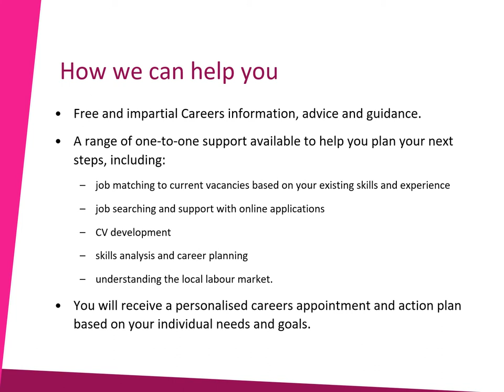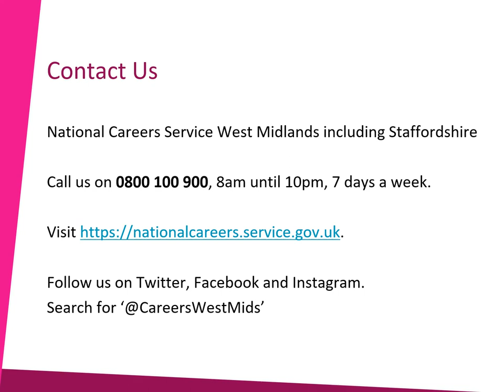National Careers Service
The video will confirm how the National Careers Service can support you with, finding employment, career change, identifying transferrable skills, CV Support, Interview Techniques, skills analysis etc.  The video will demonstrate the different methods for how you can contact the service to receive individualised support.